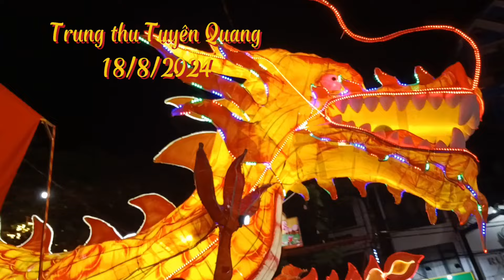Trung thu Tuyên Quang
ງານ​ບຸນ​ກາງ​ລະດູ​ໃບ​ໄມ້​ປົ່ງ Tuyen Quang;
中秋节 宣光;
Mid-Autumn Festival Tuyen Quang;
中秋節 トゥエンクアン
เทศกาลไหว้พระจันทร์ เตวียนกวาง
Mittherbstfest Tuyen Quang
중추절 투옌꽝